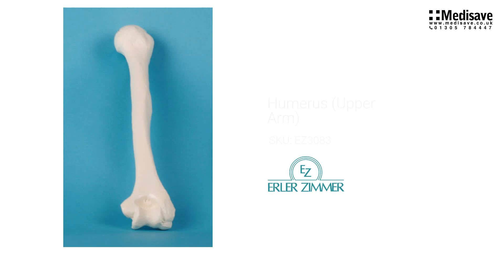Humerus Upper Arm EZ3083 1920x1080